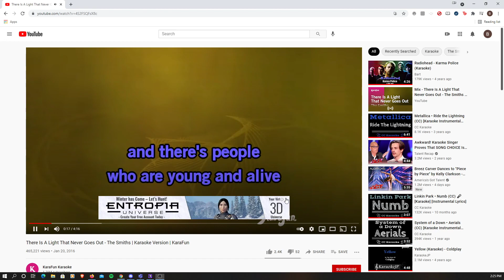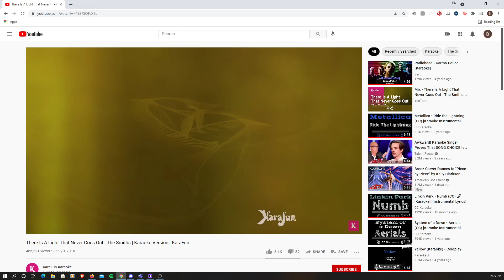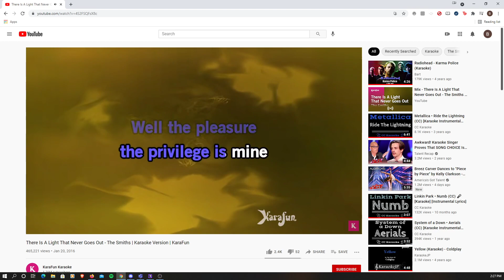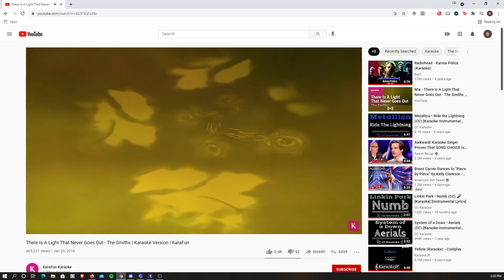Vocal Cover There Is A Light And It Never Goes Out